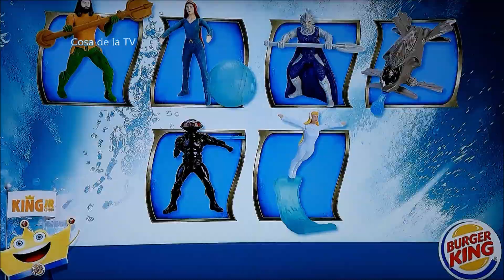Tanda comercial Nickelodeon Latinoamérica Diciembre 2018